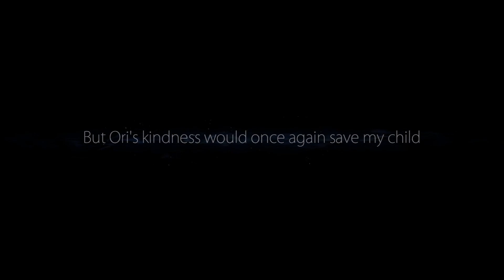Cuongcodon's game movie: Ori and the Blind Forest: Definitive Edition.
The movie includes all the cut scene in game Ori and the Blind Forest: Definitive Edition.

The video was recorded at the best graphic quality.

My PC settings:
CPU : Intel® Core™ i7 – 6700K
Ram : GSKILL TRIDENT Z 32GB (4×8GB)
VGA : ASUS ROG Matrix GeForce GTX 980 Ti Platinum edition 6GB
Sound: SteelSeries Siberia Elite Prism Gaming system
Caption software: Bandicam 3.0.4

Madebycuongcodon